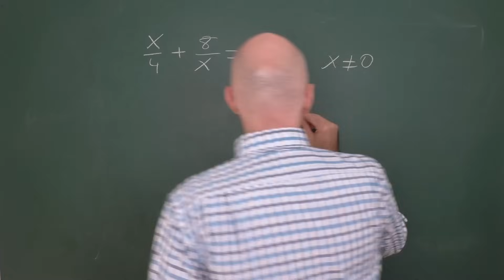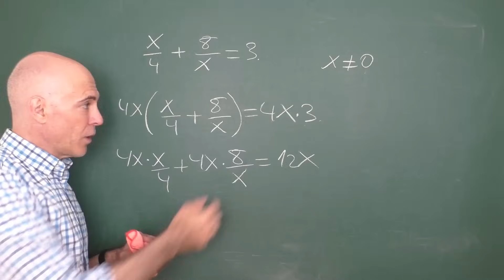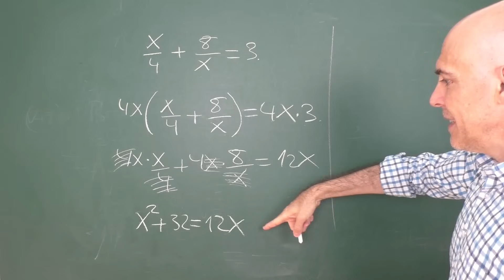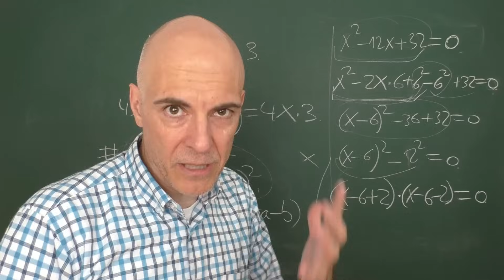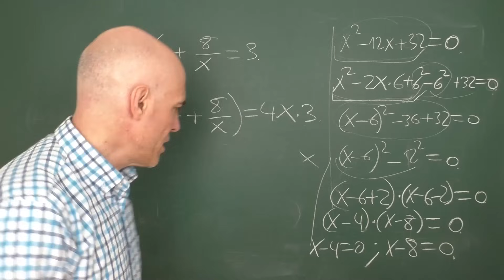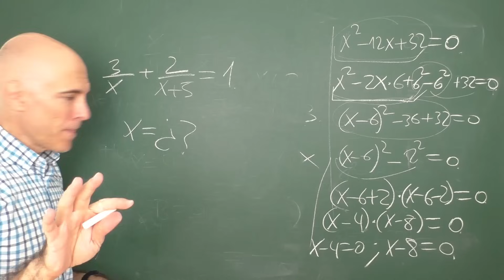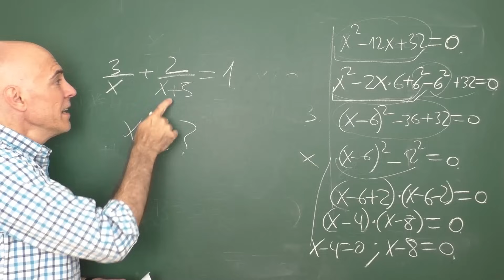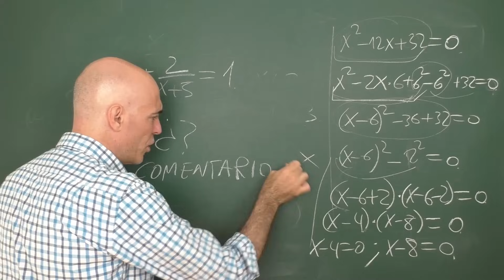ECUACIÓN RACIONAL, esto es, la incógnita está en el denominador.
Ecuación racional resuelta de forma detallada. Quitamos los denominadores multiplicando en ambos miembros por una cantidad adecuada. Más ecuaciones con la incógnita en el denominador